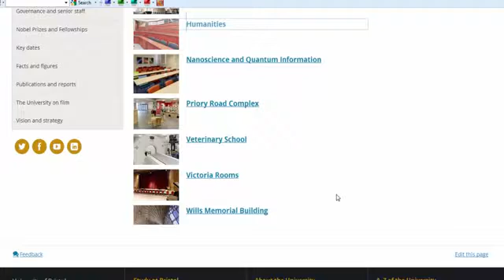39 Law College Degree